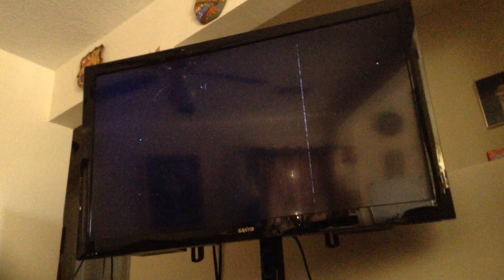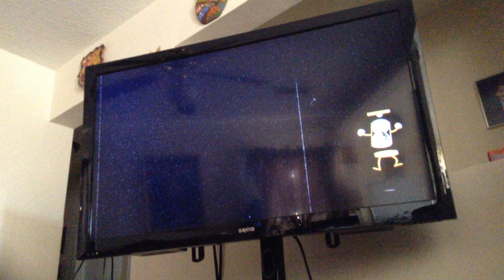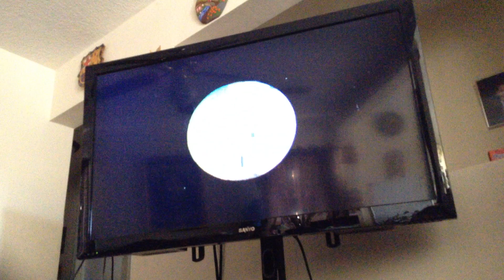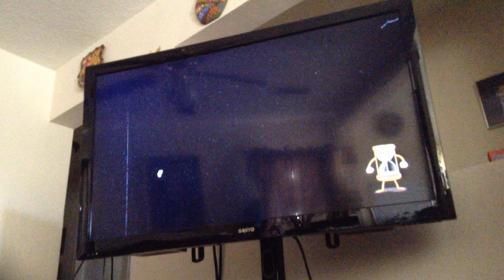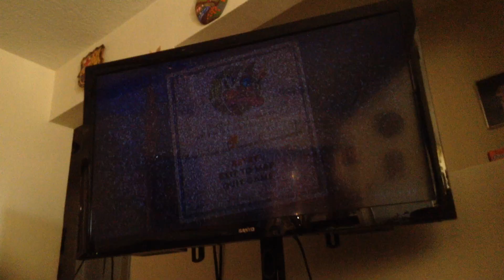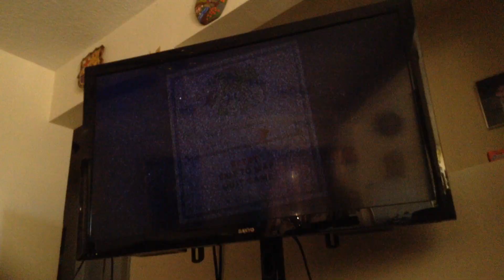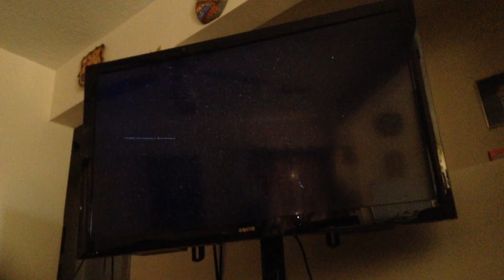Cuphead Part 12| A Dragon?!